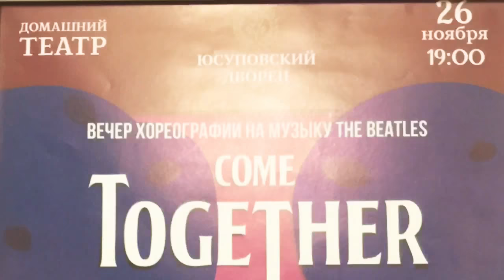ВСТРЕЧА ГЛАВНОГО РЕДАКТОРА ЖУРНАЛА «СНОБ» СЕРГЕЯ НИКОЛАЕВИЧА И ПРЕЗИДЕНТА «АРДАНИ» С. ДАНИЛЯНА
В Шереметевском дворце открылась выставка «Импресарио. Траектория танца. Ardani Artists Сергея Даниляна».

Она проходит в рамках фестиваля «Дягилев P. S.». И неудивительно: ведь балетного продюсера Сергея Даниляна постоянно сравнивают с великим импресарио, сто лет назад открывшим миру «Русские сезоны».

Он окончил отделение экономики ГИТИСа. В 1990 году вместе с супругой Гаянэ Данилян открыл свое агентство «Ardani Artists», занялся русско-американскими балетными гастролями. Дальше это была история подъема. Главное достоинство импресарио, продюсера – создавать емкие, энергичные образы, которые будут запоминаться, которые хочется видеть и тиражировать. Сергей Данилян наделен этим свойством. В 1995 году он придумал премию «Божественная», вручил ее 18-летней Диане Вишнёвой, на следующий год – Ульяне Лопаткиной.

Десять лет назад, в 1997-м, он устроил в Нью-Йорке Дни русского балета «Памяти Сергея Дягилева» и открыл для Америки молодых звезд Большого и Мариинского – Лопаткину, Вишнёву, Цискаридзе, Захарову. Впоследствии познакомил Новый Свет с Михайловским театром, с балетом Эйфмана. На нашей почве Данилян не менее влиятельная фигура в мире балета: например, это именно он пригласил знаменитого испанца Начо Дуато на пост главного хореографа Михайловского.

Или можно вспомнить новейшие его программы современной хореографии для прославленных премьеров и прим. Это «Мечтатели», где собраны вместе танцевальные фантазии хореографов Владимира Варнавы, Ильи Живого и Максима Петрова. «Соло для двоих» – с Натальей Осиповой и Иваном Васильевым; проекты Дианы Вишнёвой – «Красота в движении», «Грани», «Диалоги». И конечно, два квартета: женский и мужской. «Отражения» и «Короли танца».

– Каждая программа требовала вложения средств, невозможно было возить все одно и то же. Нужно было что-то новое, – сказал Данилян на открытии выставки в беседе с балетным критиком главным редактором журнала «Сноб» Сергеем Николаевичем. – Нужны были костюмы, репетиции… Нужно было всех исполнителей собрать вместе, со всеми работать. И особенно сложно это было сделать в ситуации, когда это пять солистов из пяти разных театров. Но нам это удавалось.

Выставка как раз и прослеживает весь творческий маршрут Даниляна и его прославленных клиентов – при помощи фото, афиш, плакатов, эскизов к костюмам. Все они – из архива Сергея и Гаянэ Данилян, переданного в дар Музею театрального и музыкального искусства. Выставлены и сами костюмы – из хранилищ Большого и Мариинского.

Не такая уж большая по площади, выставка вся насыщена образами Дианы Вишнёвой, Натальи Осиповой, Полины Семионовой, Николая Цискаридзе, Марсело Гомеса, Ивана Васильева и других – в жизни, на сцене и на репетициях. Летящие тела, сплошные мощь и грация, изящество нарядов. А если этого мало – прямо на выставке показывают документальный фильм Чарльза Эванса-младшего «Импресарио», между прочим получивший «Золотой глобус» и британскую премию BAFTA.